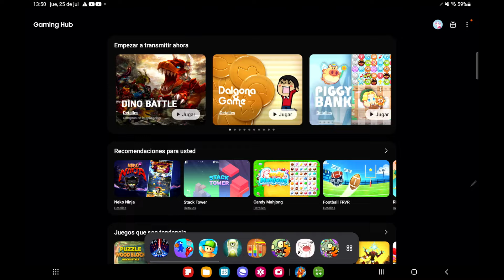las VENTAJAS e INMUNIDADES de la NUEVA ACTUALIZACIÓN - SPLASH